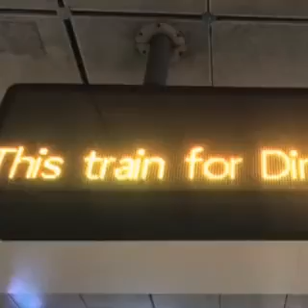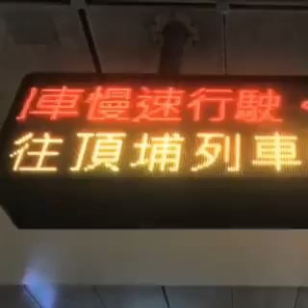A strong earthquake struck off the eastern coast of Taiwan on January 3